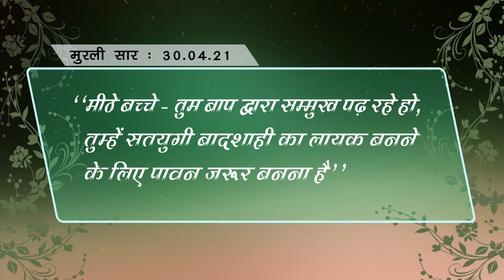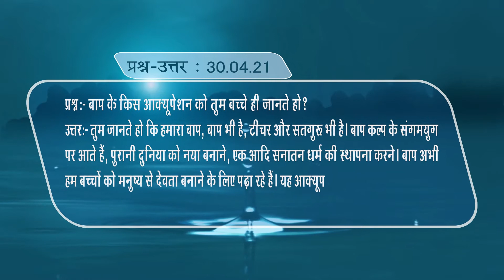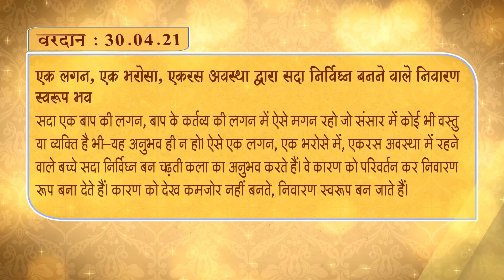30-04-2021 | dailygyanmurli​​​​​ ​| gagermesagar​​​​​​ | gujaratigodlywood​​​​​​ | Hindi